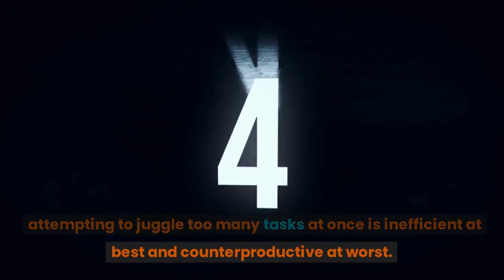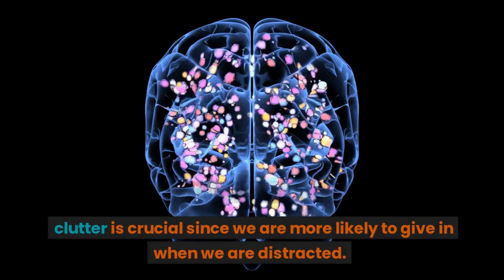How to achieve anything you want in life| Apply self discipline to achieve all your goals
The video explains the significance of self discipline in achieving any goal in life, including losing weight or becoming rich. Understanding how to use self discipline will help in achieving any set goals in life. The video offers how to utilize self discipline to succeed.